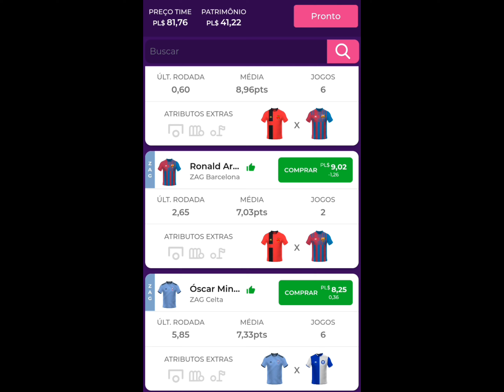ESCALANDO MEU TIME PARA O CAMPEONATO ESPANHOL NO PREMIUM LEAGUE 2023.